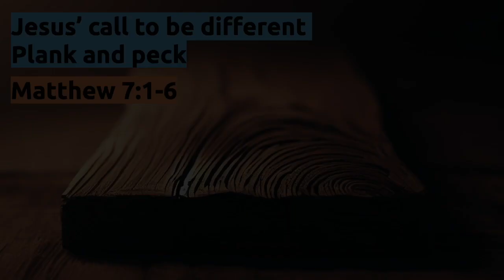A call to be different - Plank and Speck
Date Recorded: Sunday 25th June 2023
Bible Reading: Matthew 7v1-6
Series: A Call to be Different